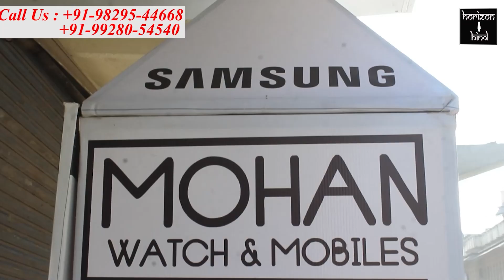पुष्कर की बैजनाथ पहाड़ी पर मिला नाबालिग बालिका का शव, पुलिस ने लिया कब्जे में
बलात्कार के बाद हत्या का अंदेशा, आरोपियों की गिरफ्तारी होने तक ग्रामीणों ने शव उठाने से किया इनकार

पुष्कर के नजदीक खोरी पंचायत के अधीन आने वाली प्राचीन बैजनाथ महादेव शिव मंदिर की पहाड़ी पर सोमवार देर रात होकरा गांव की एक अबोध बालिका का शव मिलने से सनसनी फैल गई।
घटना के मुताबिक होकरा गांव की बालिका बैजनाथ की पहाड़ियों पर रोजाना की तरह बकरी चराने गई थी। लेकिन शाम तक नहीं लौटी तो परिजनों को चिंता हुई और उन्होंने पहाड़ी के आसपास उसकी तलाश की।
रात करीब 1:00 बजे बैजनाथ महादेव मंदिर से करीब 200 मीटर की ऊंचाई पर घनी पहाड़ी के बीच बालिका का क्षत-विक्षत शव पड़ा मिला।
सूचना पर थानाधिकारी राजेश मीणा मय जाब्ता मौके पर पहुंचे। ग्रामीणों की भारी भीड़ जमा हो गई।
रात को ही शव को मोर्चरी में रखवाया गया।

 वहीं मंगलवार सुबह ग्रामीणों और बच्ची के परिजनों ने आरोपियों की गिरफ्तारी नहीं होने तक शव उठाने से इंकार कर दिया और आरोपियों की गिरफ्तारी को लेकर नारेबाजी शुरू कर दी।

पुष्कर विधायक सुरेश सिंह रावत, जिला परिषद सदस्य महेंद्र सिंहमझेवला सहित थाना अधिकारी राजेश मीणा ने काफी देर तक ग्रामीणों से समझाइश की ओर शव को लेकर उसका विधिवत दाह संस्कार करने की अपील की। काफी देर तक समझाईश के बाद आखिर विधायक सुरेश सिंह रावत के 24 घंटे में आरोपियों को गिरफ्तार करने के पुलिस को दिए गए निर्देश और नहीं गिरफ्तार होने की हालत में जिला कलेक्ट्रेट और पुलिस अधीक्षक कार्यालय पर अनिश्चितकालीन धरना देने के आश्वासन के बाद आखिर ग्रामीणों ने शव लेने की हामी भरी।

वहीं थाना अधिकारी राजेश मीणा का कहना है कि पुलिस जोर शोर से हत्या और दुराचार के आरोपियों को गिरफ्तार करने में जुटी हुई है। पुलिस का कहना है कि 24 घंटे में इस जघन्य हत्याकांड से पर्दाफाश कर दिया जाएगा।